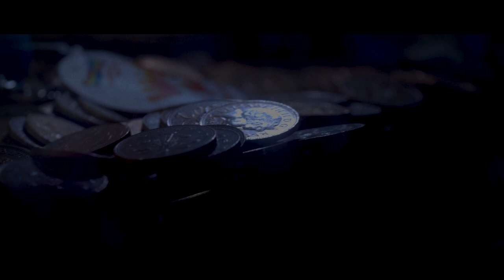Horror Short Film "The Pedlar"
Produced by Klonk Kino in association with Obsolete Films.

Julian Butler and Mark Goodall

Cast
The Pedlar Tim Tubbs

Mask wearers
Rosa Byatt-Goodall
Rhian Cattermole
William Drake
Sonny Grant
Rachel Russell

Narration
Jon Preece

Camera & Edit
Julian Butler

Music
Matt Wand

Props
Rosa Byatt-Goodall
Henry Jackson

Thanks to
Millers Amusements
Cat Dobson
University of Bradford
Roger Dobson
Zoe Naylor
Marie Byatt